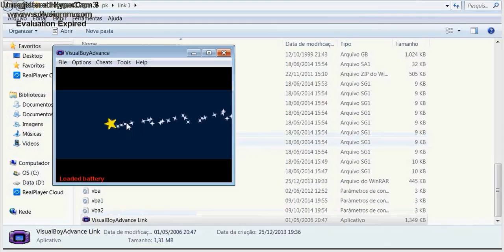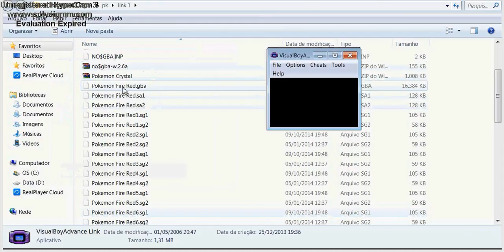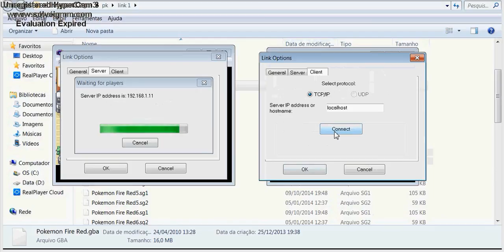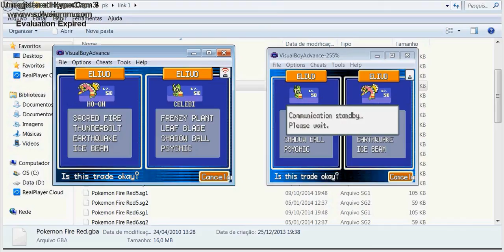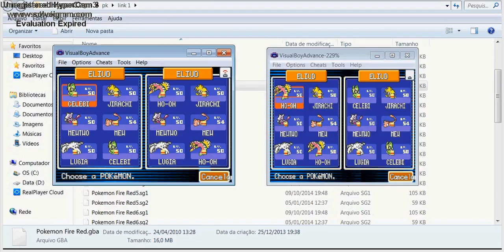Pokémon Game Boy Advance Trade entre Emuladores VBA Link em português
Fala galera. Como o criador de Pokémon Neo Stars liberou a informação de que poderemos fazer trocas no jogo, estou liberando esse vídeo pra vocês ensinando como fazer essas trocas! Tudo muito tranquilo, mas qualquer dúvida ou problema me avisem nos comentários pra gente poder espalhar pra todo mundo! Vamos curtir o vídeo, comentar, clicar nas propagandas e esperar que logo vem essa super hack pra gente! Flw vlw